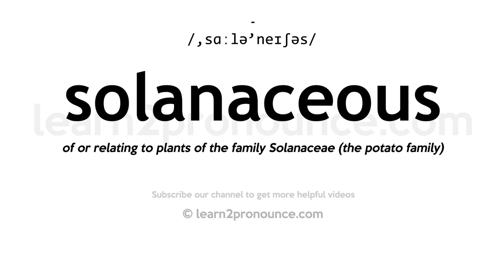How to pronounce Solanaceous | English pronunciation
Learn how to pronounce Solanaceous in English
SOLANACEOUS
Pronunciation of Solanaceous: /,sɑːlə'neɪʃəs/
Definition of Solanaceous: of or relating to plants of the family Solanaceae (the potato family)